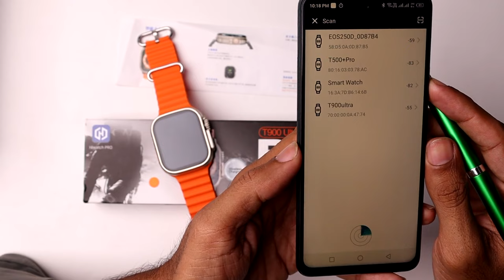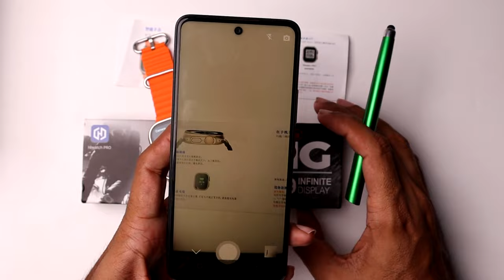T900 Ultra Smart Watch Camera Control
In this Video I want to show you  How to T900 Ultra Smart Watch Camera Control